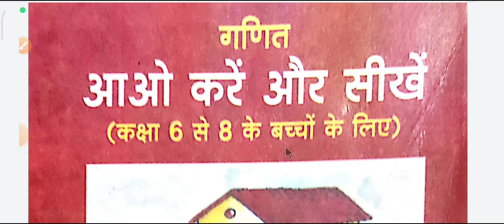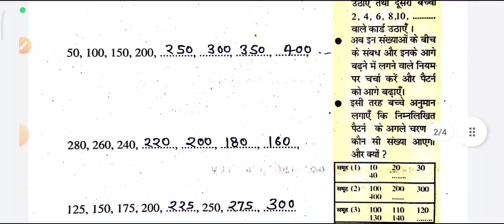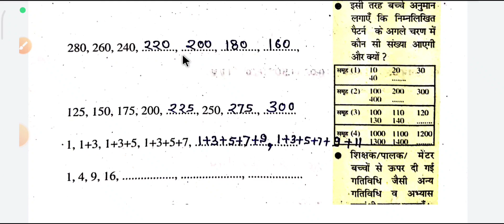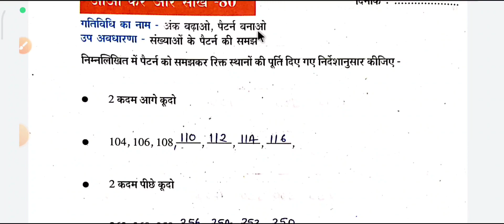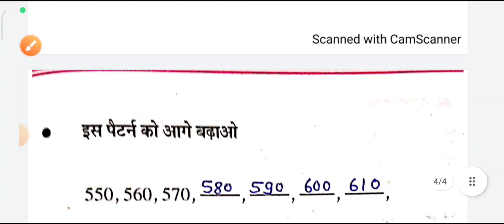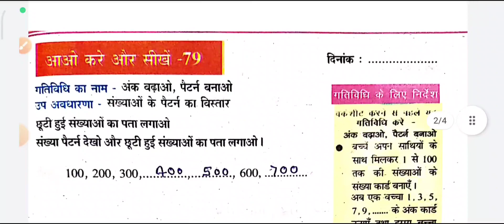गणित 2022-23 आओ करें और सीखें कक्षा 6 से 8 के बच्चों के लिए वर्कशीट 79,80 मैं पैटर्न की समझ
गणित 2022-23 आओ करें और सीखें कक्षा 6 से 8 के बच्चों के लिए वर्कशीट 79,80 मैं पैटर्न की समझ को आसान तरीके से समझाया गया|